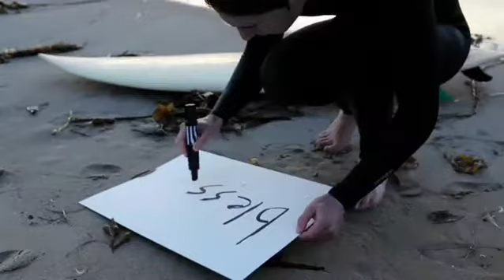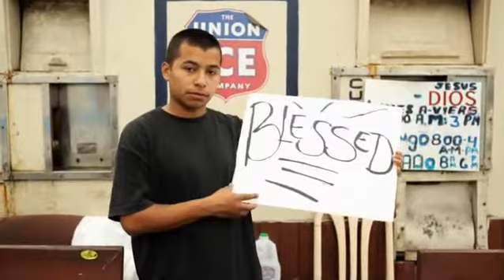Top Albums by Lucinda Williams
It's not all that hard to find an artist who's capable of offering a guided tour of life's dark clouds -- nor is it rare to come into contact with one who can hone in on the silver lining. But the ability to do both with equal grace, well, that's an altogether rarer gift -- and it's one that Lucinda Williams displays with remarkable élan on her latest Lost Highway album, Blessed.

Blessed, recorded at the end of what Williams calls "a really big writing streak that gave me enough to make two albums," brings those textures to play in some of the most straightforward songs...